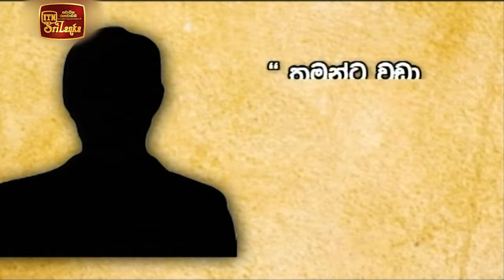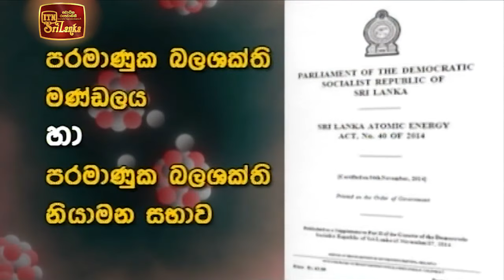ITN News 2020-09-17 | 09.30 PM